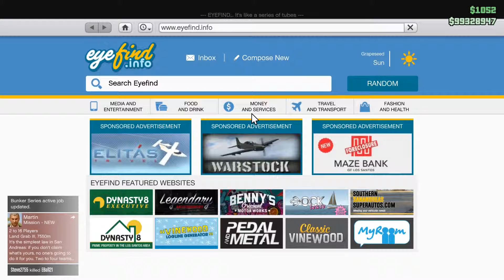4 GTA PLAYERS vs ONE HACKY BOI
WHO WOULD WIN? YOU DECIDE?